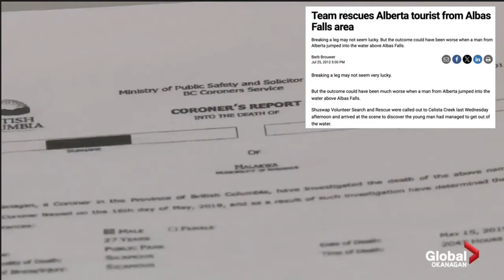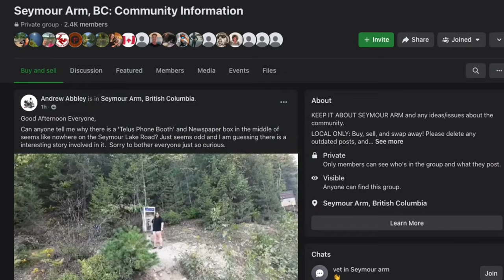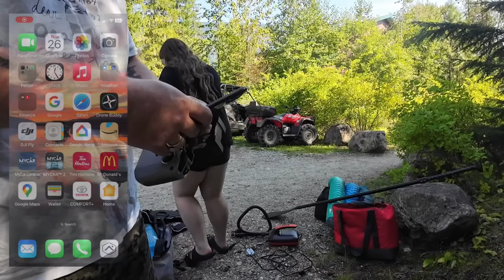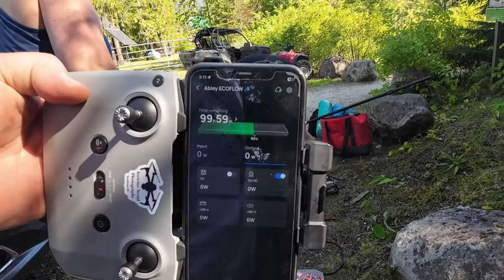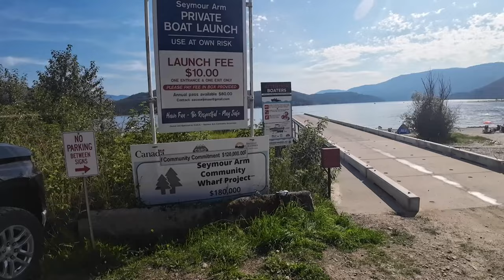Part 2 - Shhhhh.. Don't Tell anyone about the Mexico of Canada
PART 1 - On this adventure we are off down a very rough gravel road to the end of Seymour Arm to visit a very special place. Mexico of the North Shuswap, stopping along the way at the spectacular Albas Falls.

Part 2 - We visit Silver Beach, stunning place with beautiful white sand everywhere with crystal clear water. Truly the Mexico of Canada.

I hope you enjoy this video. Remember, take life with '1 Leg At A Time'

Equipment Used:

Filmed with:

Insta360 X3
2022 Iphone SE
2020 Iphone 11
2023 DJI Action 3